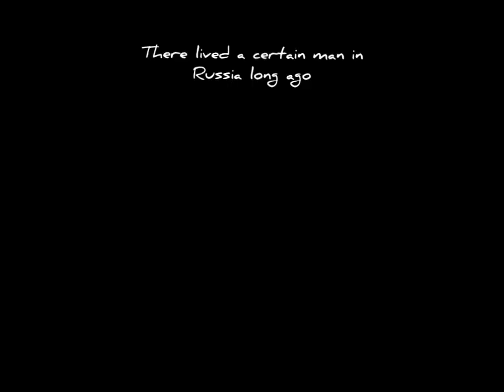Boney M Rasputin/lyrics/Whatsapp status/Xtreme Music Vibe